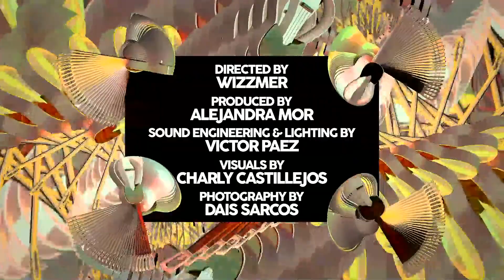El JAM Live with Wizzmer [E19] - Leonard Jacome | Jeimy Osorio | Ivis Cequea | XPERIMENTO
Watch the magic that happens when passionate musicians get together for a jam session! Watching and sharing our music is a great way to support us, but if you want to do a little more to help us make this dream a reality each week, please consider giving us a tip at:

Special Guests

BAND

Directed by Wizzmer

Marcas de Tiempo:
0:00 Welcome to EL JAM
2:43 Leonard Jacome
16:23 Jeimy Osorio
36:30 Ivis Cequea
48:45 XPERIMENTO
1:04:10 See you Next week